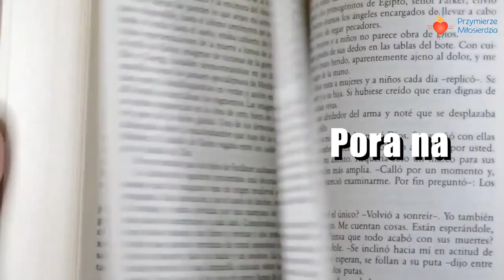Ewangelia wg św. Łukasza 6, 27-38 10.09.2020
Pozdrawiam